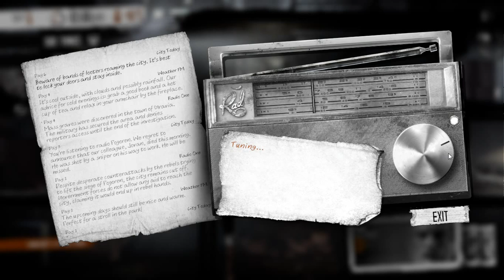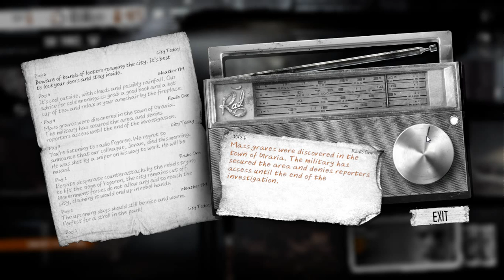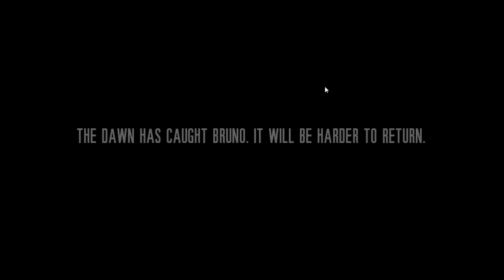Let's Play This War of Mine - Pavle the Killer (4)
Stuff got really intense there! Those tears! And calling us the bandits!? BUT they had weapons!!! I feel bad...